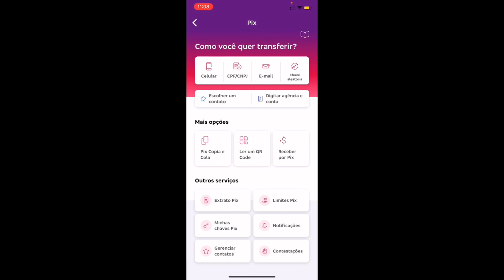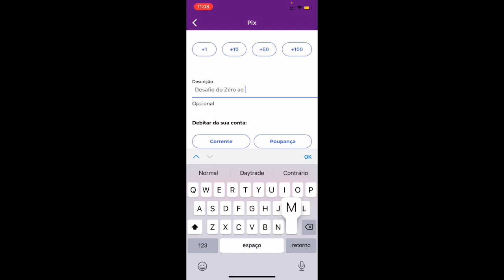DESAFIO MOTORISTA INVESTIDOR | DO ZERO AO MIL REAIS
Desafio do Motorista Investidor | Do Zero ao mil Reais - Nesse vídeo eu mostro uma forma de você que é motorista de aplicativos aprender como investir seu dinheiro que você ganha trabalhando como motorista de app na Uber, 99 Pop e Indriver. Com esse desafio você vai conseguir dar o primeiro passo para conquistar sua independência financeira e se tornar um motorista investidor de sucesso!

Aceita o Desafio?
Deixe seu comentário e vamos juntos nessa!

Quer ser um(a) motorista Uber?
A Uber está oferecendo aos novos motoristas até R$ 250 para começarem.
Link para cadastro (Aprovação Rápida)
Esse link é do meu primo, pode as cadastrar.

Quer ser um(a) motorista 99 Pop??
A 99 POP está oferecendo aos novos motoristas até R$ 5 mil reais garantidos para quem completar 230 viagens em 30 dias.
Esse link é da minha esposa, pode se cadastrar.

Vídeo completo sobre planejamento financeiro para motorista de aplicativos. 👇 Recomendo vc assistir.